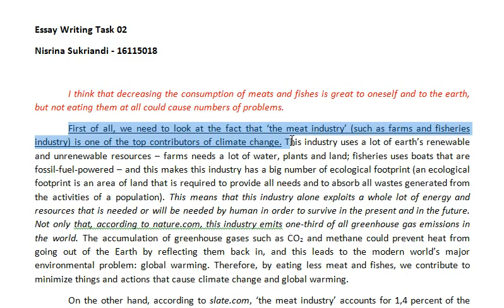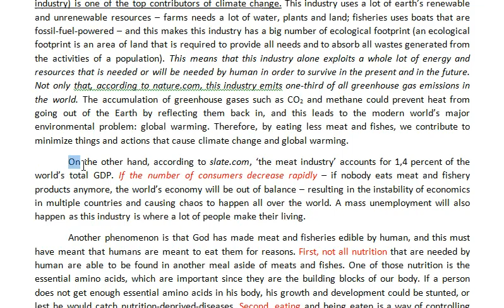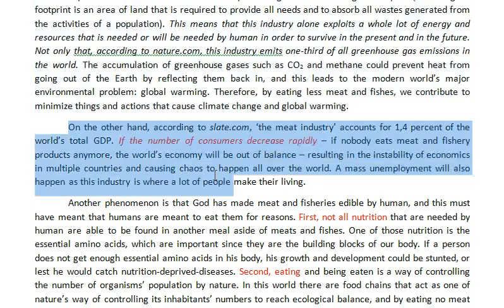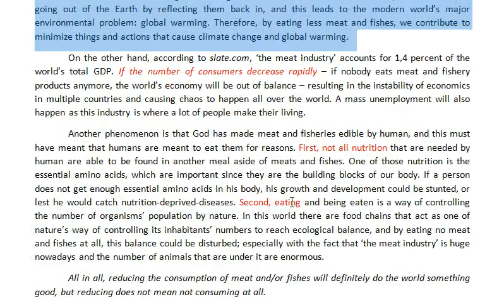Nisrina Sukriandi Meat